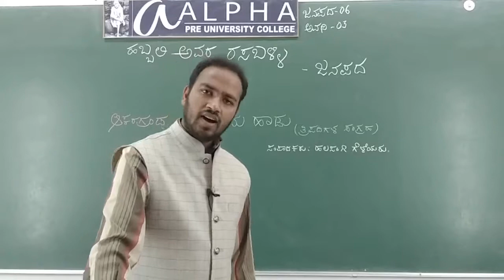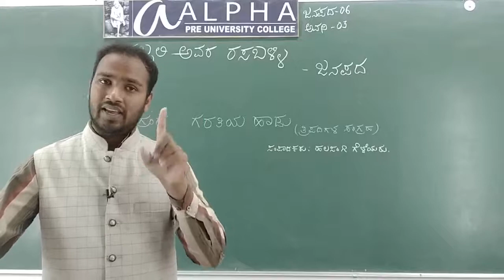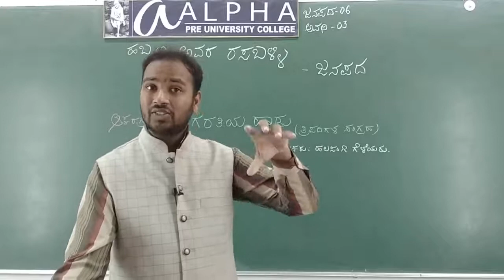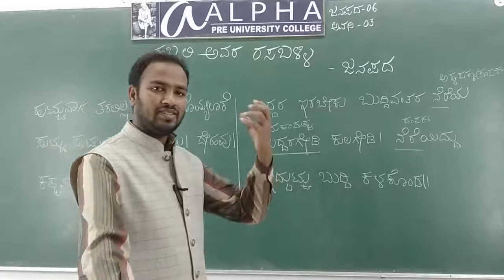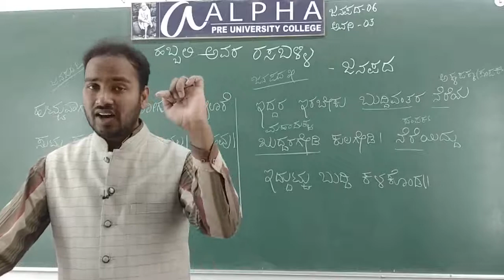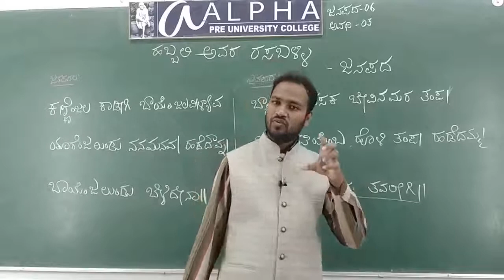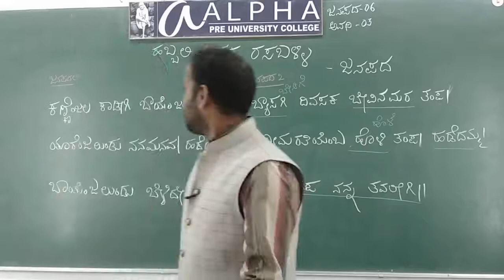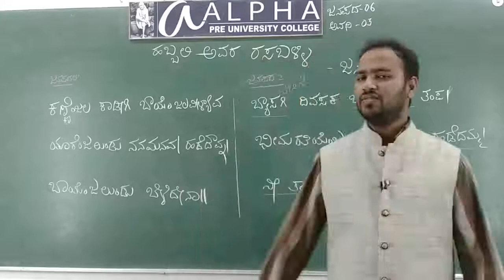janapada Class 3